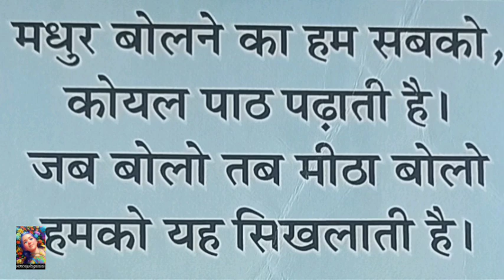Hindi Poem: Koyal Paath Padhati